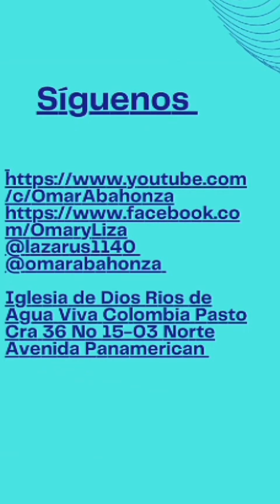requisitos para entrar en la iglesia/Omar Abahonza/MLlfl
Requisitos para entrar en la iglesia/ Omar Abahonza/ Ministerios llamada final

Sabes, para entrar en una Boda, un club hay requisitos, pero para entrar en los caminos del señor Jesús no hay, Jesús ama a todos y por todos a dado su vida en la Cruz, Jesús ama ala persona, y sabe que esta mal talvez, tiene una costumbre no sana, pero aun Jesús le ama y quiere ayudarle en el proceso de restauración, El es fiel.

S. Lucas 23:39-43 RVR1960
Y uno de los malhechores que estaban colgados le injuriaba, diciendo: Si tú eres el Cristo, sálvate a ti mismo y a nosotros. Respondiendo el otro, le reprendió, diciendo: ¿Ni aun temes tú a Dios, estando en la misma condenación? Nosotros, a la verdad, justamente padecemos, porque recibimos lo que merecieron nuestros hechos; mas este ningún mal hizo. Y dijo a Jesús: Acuérdate de mí cuando vengas en tu reino. Entonces Jesús le dijo: De cierto te digo que hoy estarás conmigo en el paraíso.

Tiktoc.com/@omarabahonza

Iglesia de Dios Rios de Agua Viva/ Ministerios llamada Final
Cra 36 No 15-03 Av. Panamericana  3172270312
Diagonal al concesionario Toyota

Días de culto
Martes y Sábado 6.30 pm
Viernes Jóvenes 7.00 pm
Domingos 9.00 am
Oración por Facebook live  de lunes a viernes 5.30 am